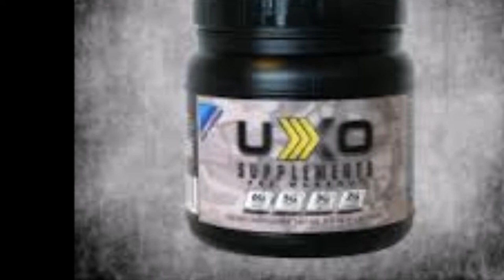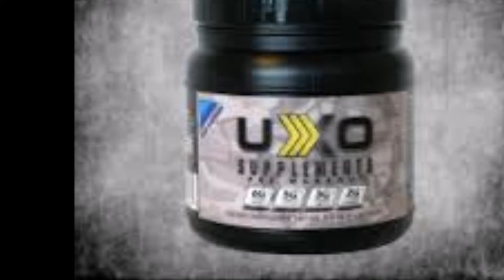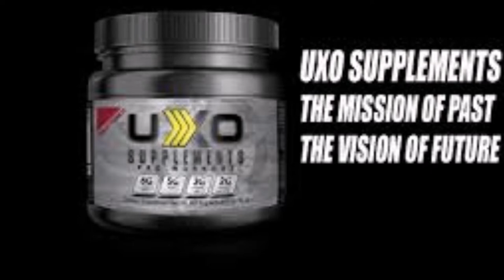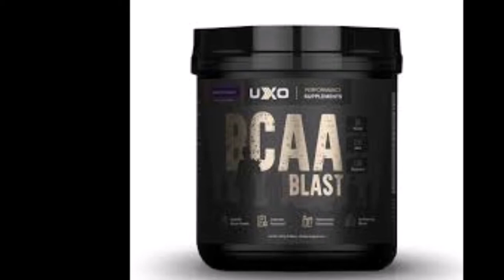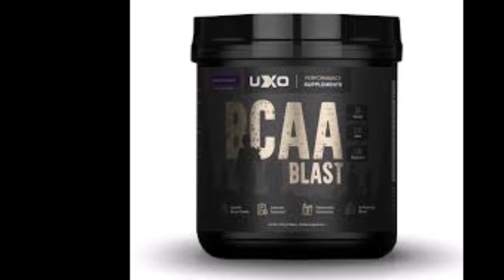SuppTalk Radio UXO Supplements/Stack3d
Today we speak with Jon Klipstein of UXO Supplements.

What does UXO Standfor?
What motto do they live by?
What was Jon's first supplement he ever took?

This and soo much more uncovered.

Followed by Shane Smith of Stack3d